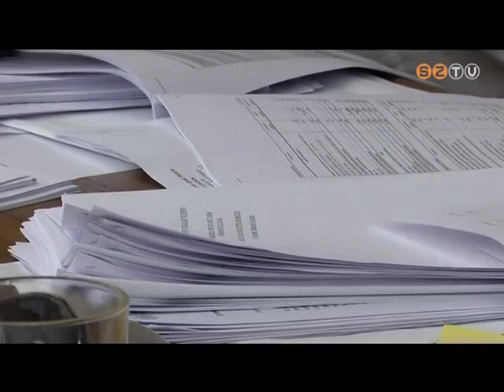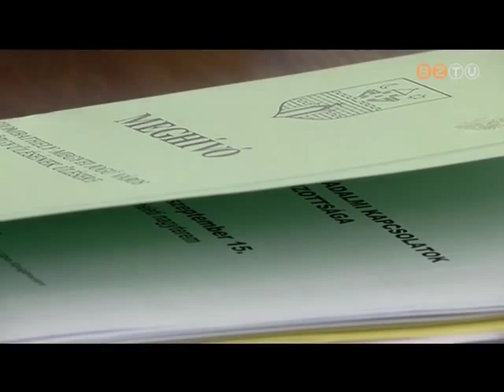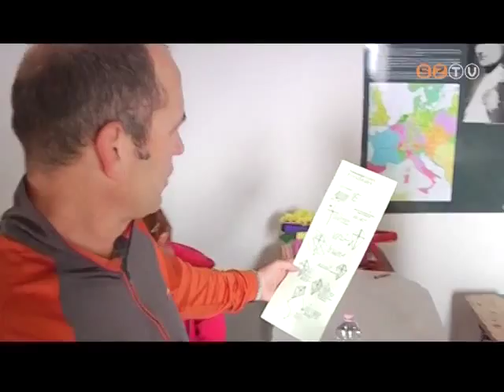Híradó - 2015. szeptember 14.